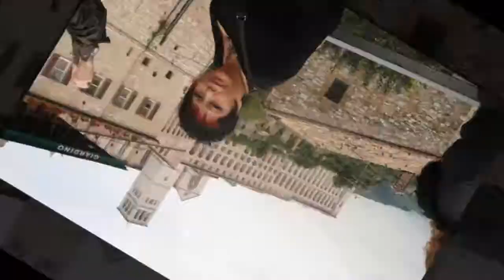egf.avi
aniversario 25